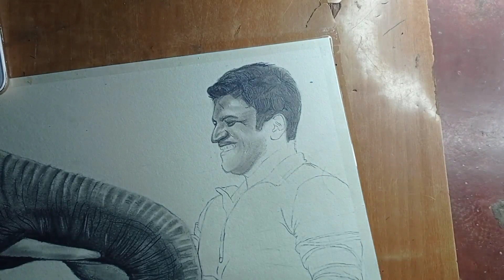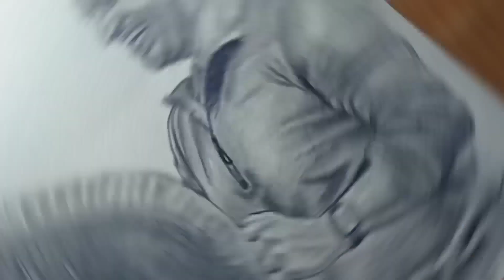Gandhadagudi movie Puneet rajkumar drawing | Gandadagudi film trailer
Gandhadagudi movie Puneet rajkumar drawing | Gandadagudi film trailer | gandada gudi poster drawing

For more my art work s
Pls